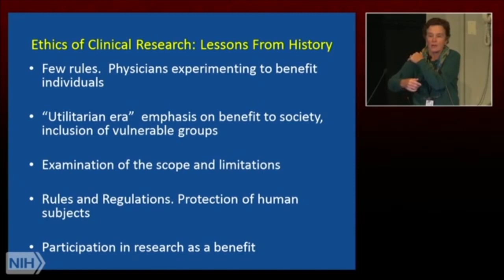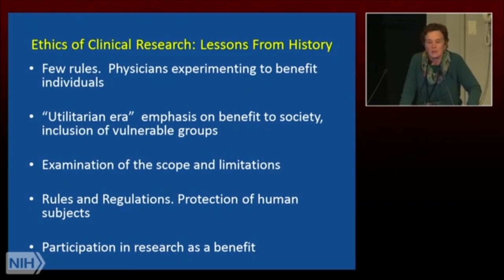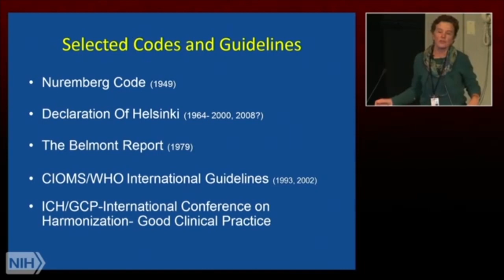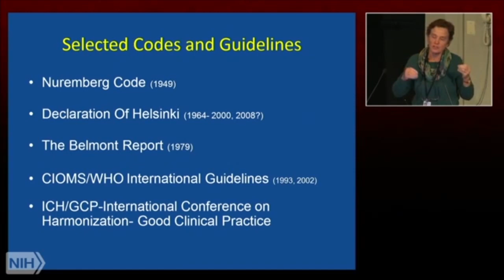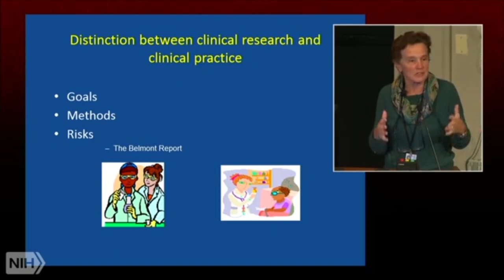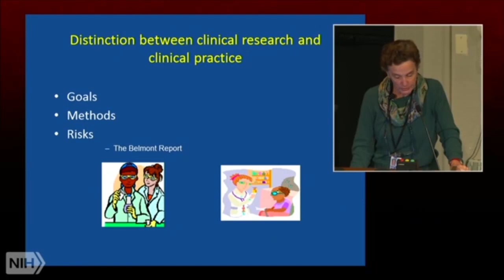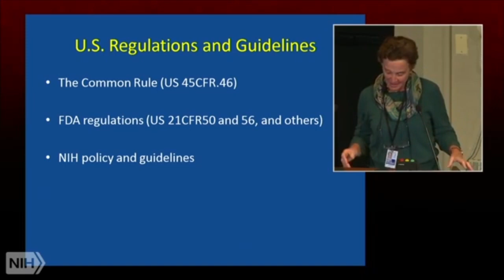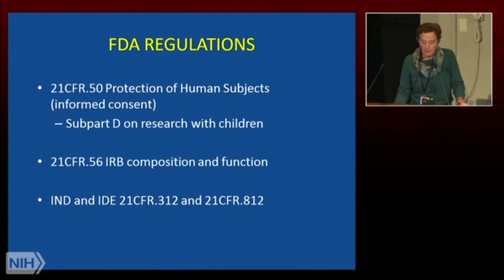Ethical Principles in Clinical Research: Historical Perspective and Regulations Part 2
Air date: Saturday, February 5, 2022, 12PM

Description:
Ethical Principles in Clinical Research: Historical Perspective and Regulations Part 2 of 4

Author: Christine Grady, MSN, Ph.D.